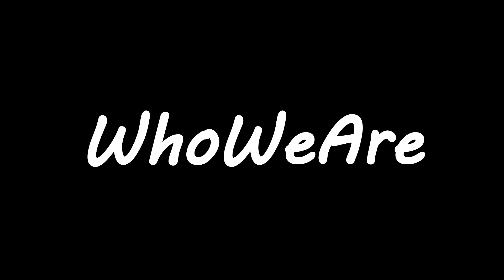WhoWeAre - Sony HX60VD Video Test